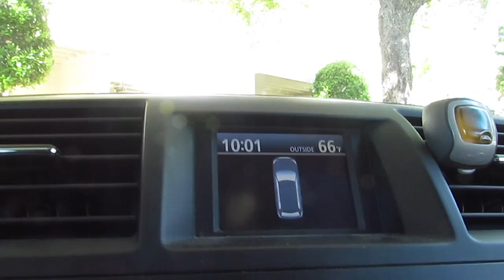Roadtrip to Visit my Horse! (Shiloh, coffee, and more!)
Joe and Cheyenne go on a short road trip! They take care of Cheyenne's horse Shiloh, drink their favorite coffee, and buy Lizzie a present!